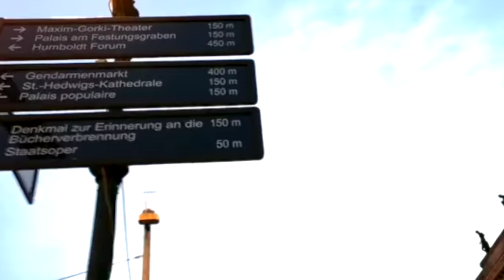Humboldt University Berlin Germany Europe Best schools Humboldt Universitat Berlin campus Deutsch.